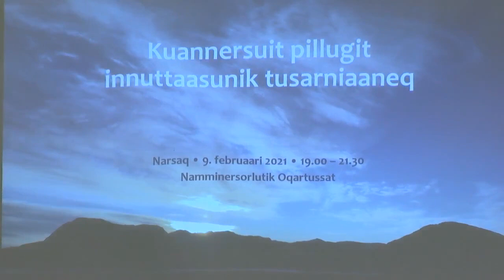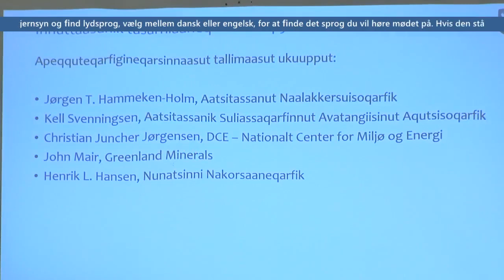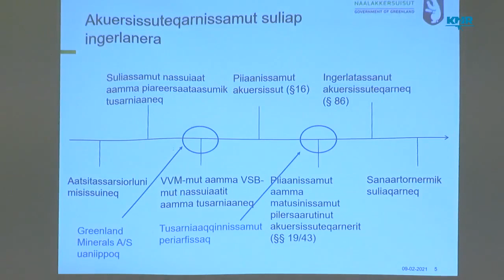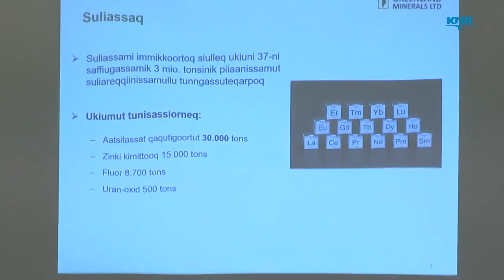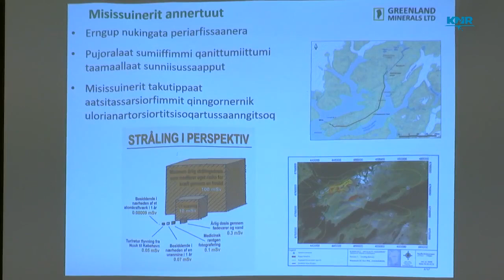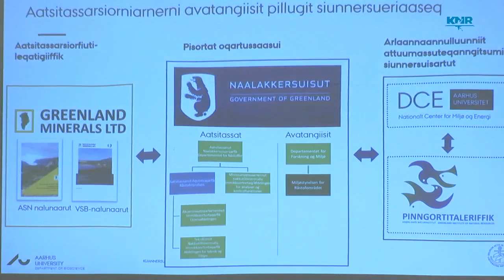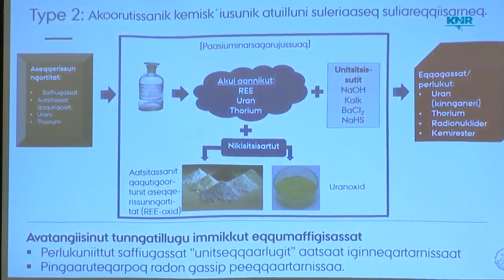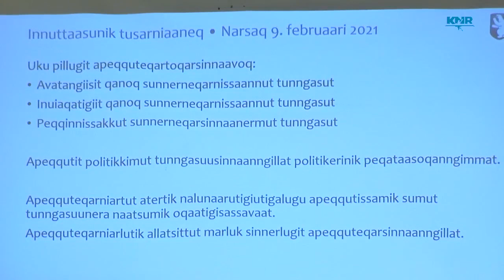Kuannersuit pillugit tusarniaaneq - Narsamiit Nal. 19.00 (1:2) KNR 09.02.2021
Kuannersuit pillugit innuttaasunik ataatsimiisitsinerit KNR 2 Narsamiit toqqaannartumik allakaatitineq Narsamiit
Nal. 19:00

Direkte udsendelse fra borgermøde om Kuannersuit projektet. Fra Narsaq